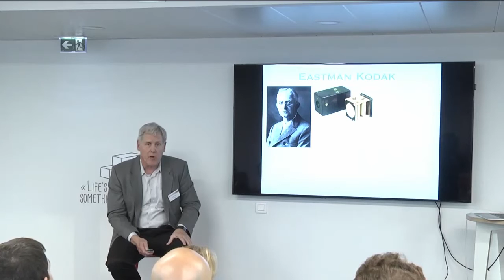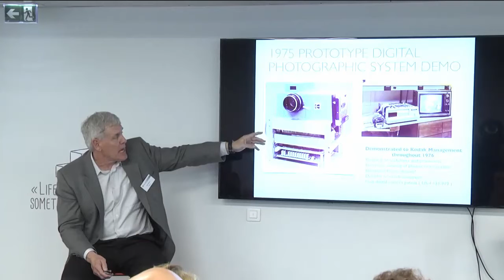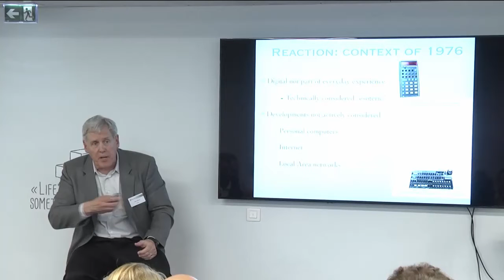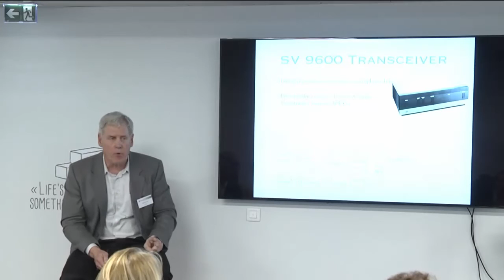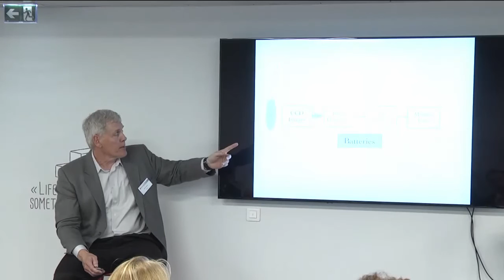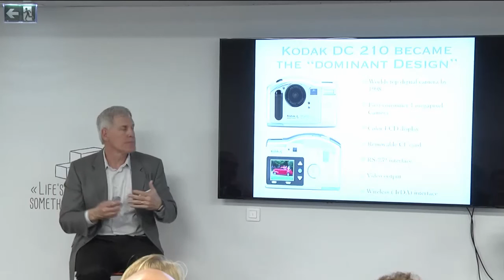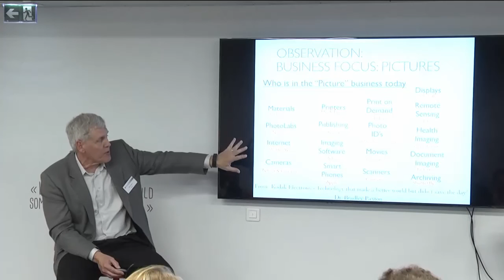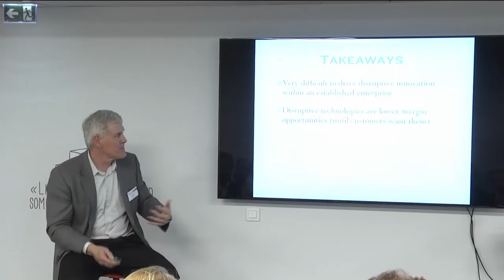Conference by Steve Sasson - Digital Photography Inventor / Presans + HEC + Total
On the 17th of April 2018, Presans organised VIP seminar together with HEC Paris Business School and Total. Our guest speaker was Steve Sasson, inventor of digital photography and former employee at Kodak. He explained everything you should do to miss the digital turn. In this video, discover the whole conference.